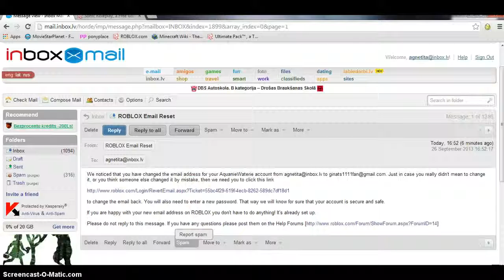Guide to anti-hacking and rp hosting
Hacker signs: Person wants to give you (lots) of bux, Person does not say its a scam, Person asks for password immediatly, Person lies if you swear he/she won`t hack your acc. YES IF YOU GET THAT MESSAGE, GO TO YOUR EMAIL IMMEDIATLY AND CHECK THE MESSAGE LIKE I HAD IN MY INBOX, KK? (bai)